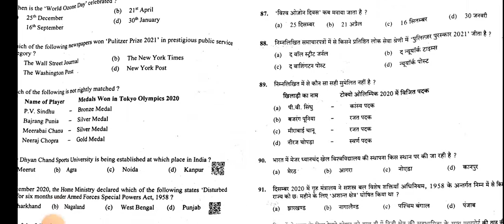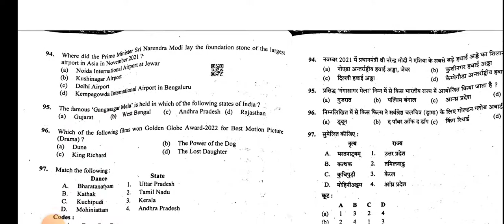UKPSC PCS Pre 1st Shift Full Paper.. ऐसा प्रश्न भी पूछ लिया आयोग ने।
दोस्तों ये हमारा नया टेलीग्राम चैनल है। जरूर जॉइन करें|👇

ये सुविधायें मिलेंगी आपको।
1. उत्तराखंड की सरकारी औऱ प्राइवेट सभी तरह के जॉब्स की इन्फॉर्मेशन ।
2. ऑल इंडिया जॉब्स की सारी इन्फॉर्मेशन
3. डिजिटल न्यूज पेपर
4. कर्रेंट अफेयर
5. साप्ताहिक रोजगार समाचार पेपर (हिंदी/इंग्लिश)
6. आपके सभी समस्याओं का समाधान किसी भी भर्ती से सम्बंधित
7. अन्य उचित स्टडी मटेरियल प्रोवाइड किया जायेगा।

UKPSC PCS pre paper

1st shif paper pcs pre.